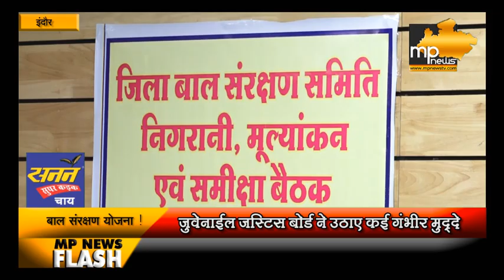इंदौर के बाल सुधार गृह में परोसी जा रही है मादक सामग्री - जुवेनाईल जस्टिस बोर्ड । MP News Indore